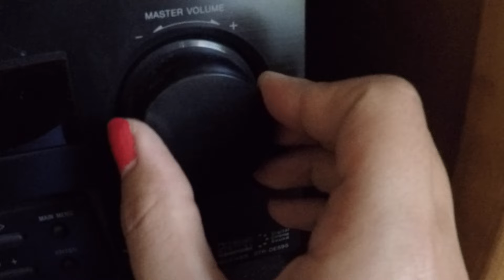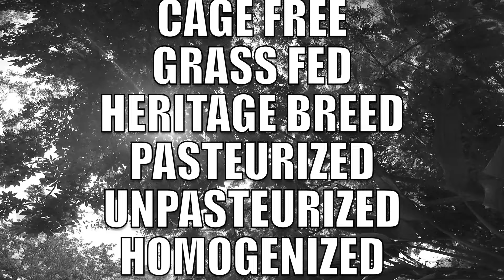TRICK OR TREAT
Suddenly by Otis McDonald